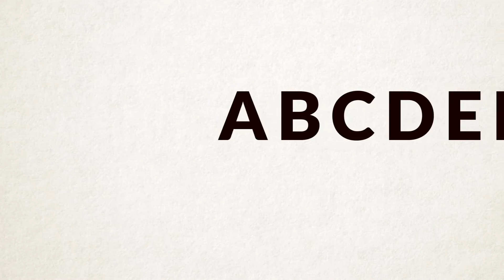The Uneventful Vlog [TUV] 4 | The Line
Where do we draw the line